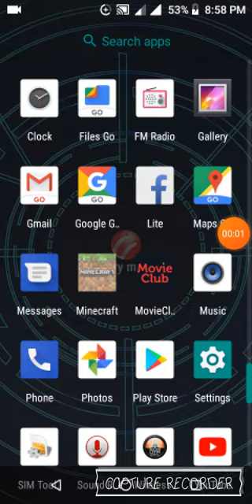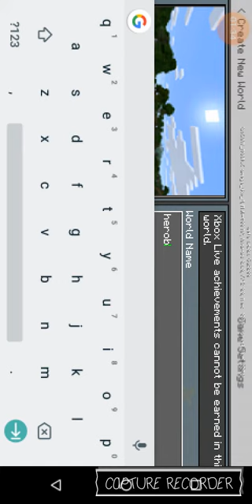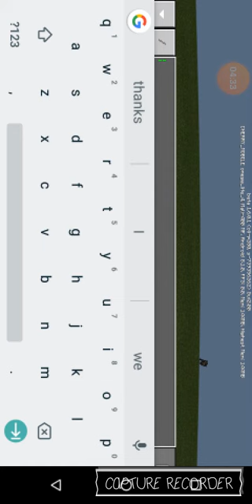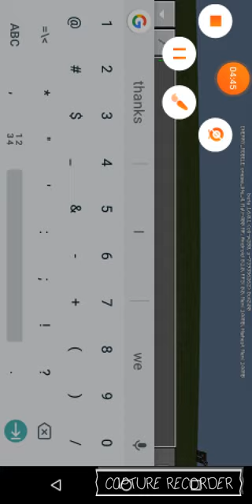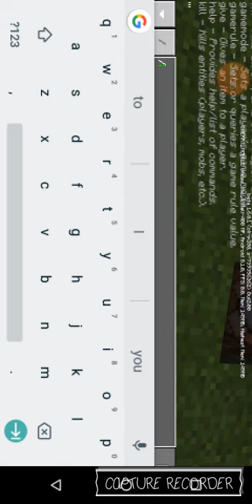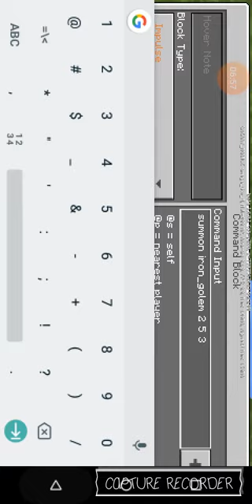How to spawn Herobrine in ice